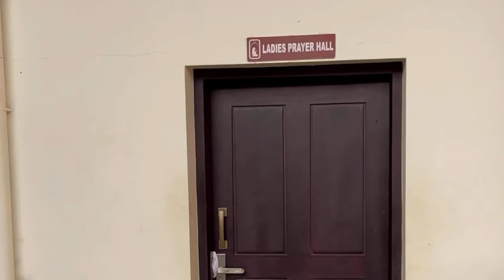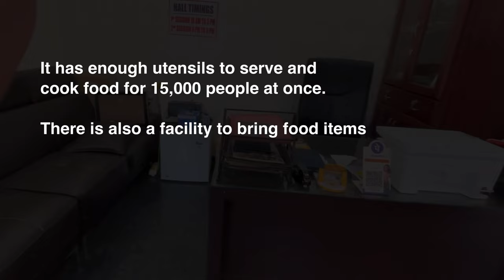Largest auditorium in Kerala which can hold 15000 weddings at a time. EP#40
15000 ആളുകൾക്ക് ഒരേ സമയം കല്യാണം നടത്താൻ പറ്റുന്ന കേരളത്തിലെ ഏറ്റവും വലിയ ഓഡിറ്റോറിയം.

Largest auditorium in Kerala which can hold 15000 weddings at a time

Gandhi Nagar, Morathane,
Hosangadi-Anekal Road, Manjeshwar, Kasaragod, Kerala.

AH Palace is one of the biggest Convention Centers of South India. We take great pride in offering you and your delegates the perfect venue for your event, delivered to exceptional standards by our expert team. Click here for our location.

FACILITIES

From our friendly hosts to our security, event management, hospitality, technical, and maintenance teams - everyone is committed and trained to deliver truly exceptional services. With customer satisfaction being our pain priority, you can relax and enjoy your event knowing that you are in safe hands. With purpose built facilities and an expert team, we can ensure that we bring any style of events to life, and deliver a memorable experience for your guests

Convention Hall
Our main hall is finished to the highest specifications with a luxurious experience in mind. Purpose-built facilities inicluding AV control rooms, truck and van lifts, integrated screens and projectors, and user-friendly control panels, are all designed to facilitate delegate engagement and enrich the organiser's experience.

Conference Hall
Our Conference hall has the ideal space for any event of 1000 to 2000 guests. We look forward to working with you in producing a truly motivating, unique, beautiful and unforgetabble day full of inspiring, love, laughter and lasting memories

Two Royal Houses
Both the house contains a large hall and a dining hall, each contains four (4) "Hoteling" furnished rooms with additional facilities like laundry, storage, TV and mini-fridge.

Spacious Dining Hall
The space includes hundreds of seats, foods cooked to order and an amazing menu. The organisers are also provided with the option to hire an external caterer.

Events Planning
We will help you choose the perfect color palatte, help create mock-up design concepts and multiple inspiration ideas that pull all the elements together to create your perfect atmosphere. Click here to know more.

Catering
Whether you're planning a large occasion, a business dinner or having a family gathering with friends and family, you'll enjoy the AH Palace's finest catering services in an elegant, vintage setting. Click here to know more.

Media
We have a full team of dedicated cinematographers and video editors who are passionate and enthusiastic about creative event storytelling Click here to know more.

Car Rentals
We offer you the best deals in hiring economy, premium & luxury Vehicles for your dream events along with professional chauffeured services to our clients Click here to know more.

Car Parking
The parking can easily accomodate over 500 vehicles at once. If that's not enough, our staffs will give you directions towards the free parking areas outside the venue.

AH Palace Convention Center & Resorts Kasaragod offers every facilities to make your stay memorable!
One of the Largest Convention Centers of Kasaragod District
The best venue for family and friends - AH Palace Convention Center @ Hosangadi, Kasaragod, Kerala.
Other facilities
Swimming pool
Kids playground
Fireplace
Outdoor Dining Facility
Live Stage & Entertainment
Helipad
Fireplace
Gardens
Full Wi-Fi Connectivity

Best